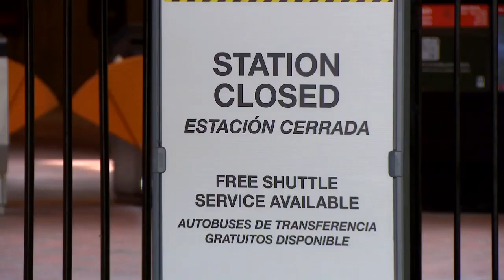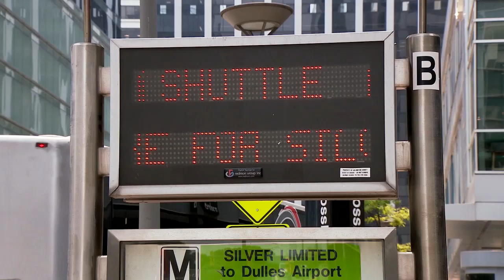Summer Metro Issues